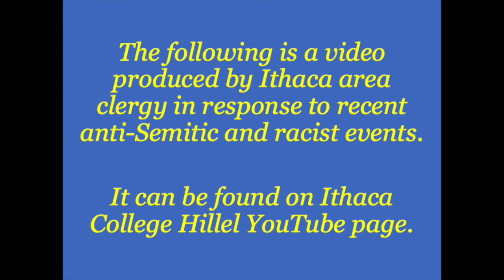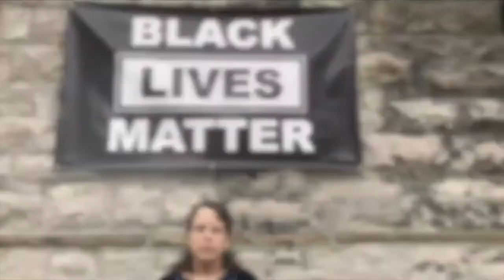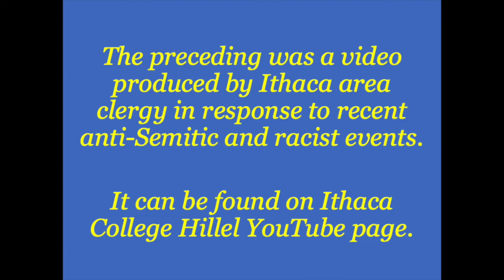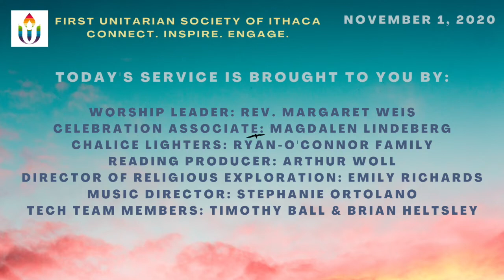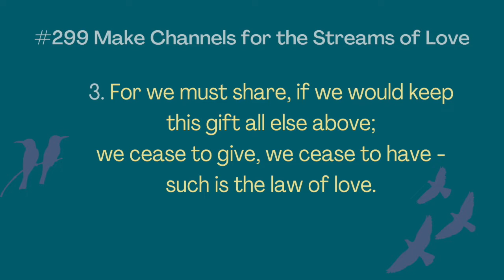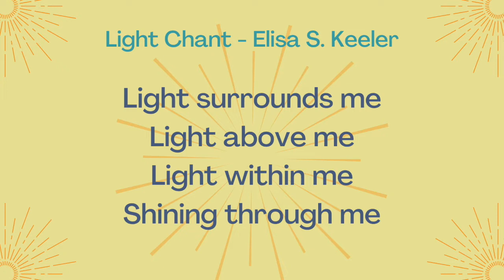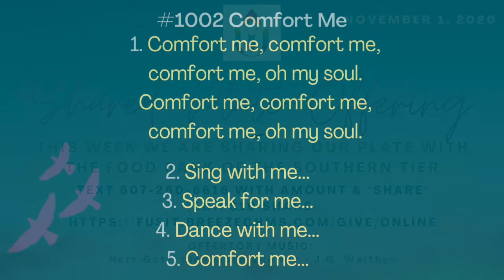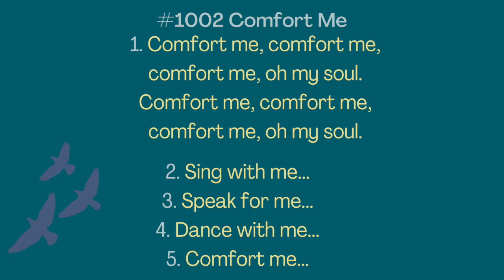November 1, 2020 Sunday Service